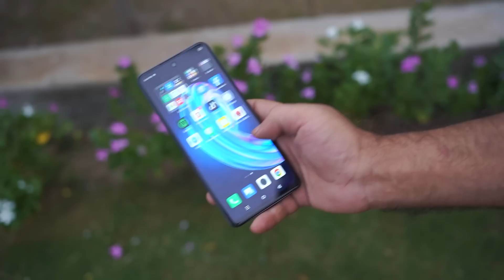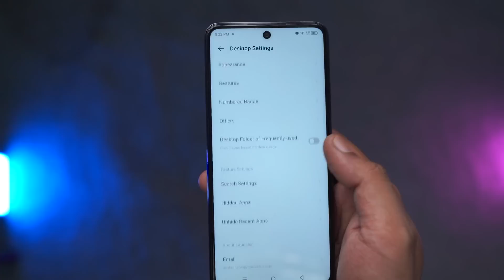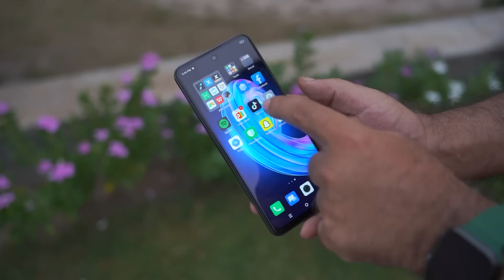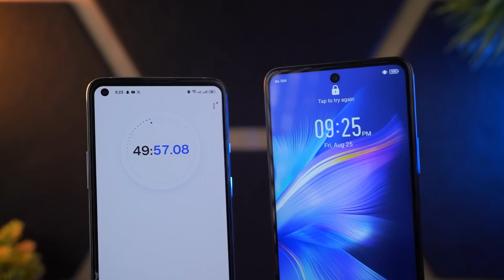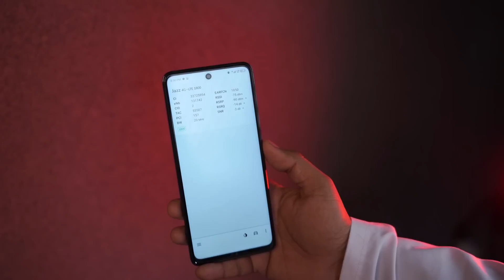Infinix Note 30 Review After 30 day's | Camera 📸 Test,Performance & Battery🔋Test ! Value for Money ?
Chapters:
00:00 Intro
00:43 Buid & Design
04:10 Hardware & Performance
06:00 Gaming Review
07:43 Camera Review
11:06 Speakers Review
11:25 Charging Test
12:25 More Features of Infinix Note 30
13:33 User Review
15:53 Outro

The device comes in colours like Obsidian Black, Interstellar Blue, and Sunset Gold. The device is fueled with a non-removable Li-Po 5000 mAh battery + 45W wired.

The smartphone is powered by a Mediatek MT8781 Helio G99 Octa-core processor and Mali-G57 MC2 GPU.

It comes in a big screen that has a 6.78 inches IPS Panel with a resolution of 1080 x 2460 pixels.

The smartphone runs on the Android 13 operating system.

The phone supports dual SIM and features a triple camera that consists of 64 MP (wide) + 2 MP (depth) + QVGA with Quad-LED flash. The front camera consists of a single camera: 16 MP (wide).

Infinix Note 30 is integrated with a loudspeaker (dual speakers) and a 3.5mm jack. The smartphone features Bluetooth, GPS, and Type-C 2.0, USB On-The-Go.

The sensors include side-mounted fingerprint, compass, accelerometer, gyro, proximity. It supports Dual SIM.